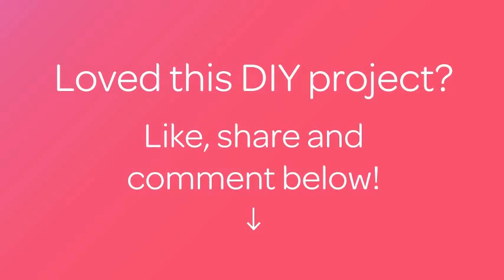How To Make Pretty Tin Can Lanterns - DIY Home Tutorial - Guidecentral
About this DIY project:
- Title: Make Pretty Tin Can Lanterns

Supplies:
- Used tin cans
- Hammer
- Nails
- Spray paint
- Wire
- Wire cutters
- Permanent marker
- Tea light candle